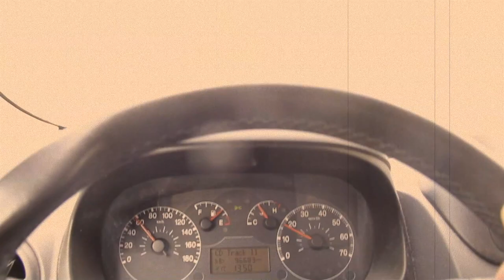Grab my acoustic guitar today - Vlog #28